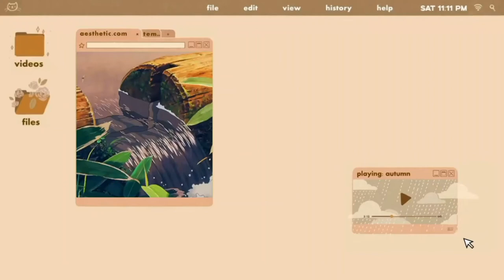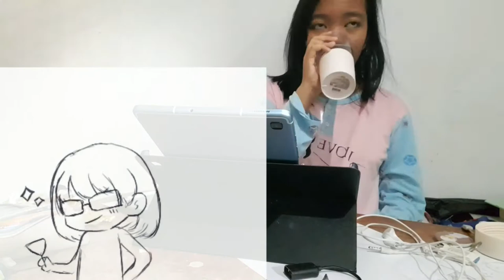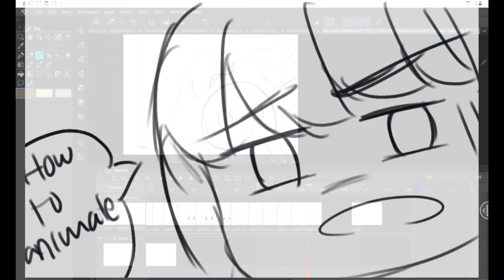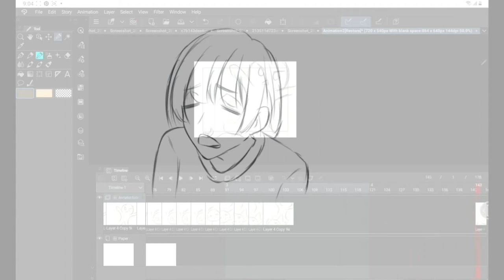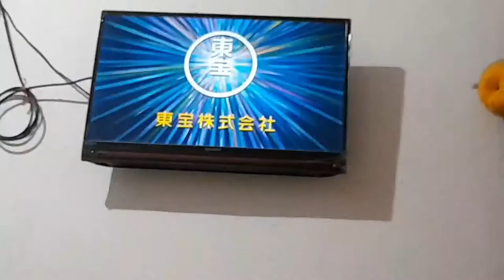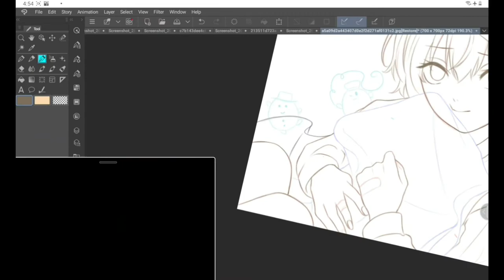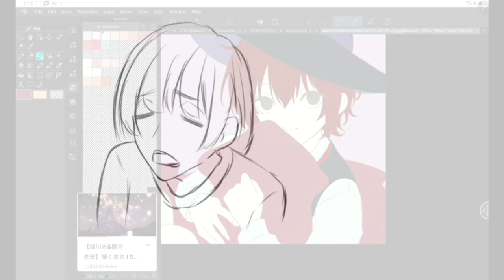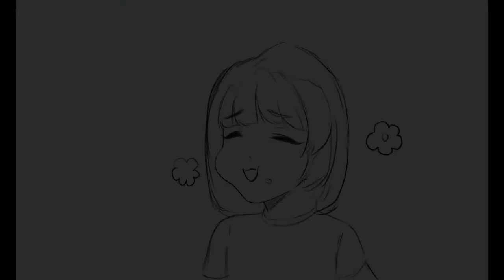my daily routine during pandemic COVID 19